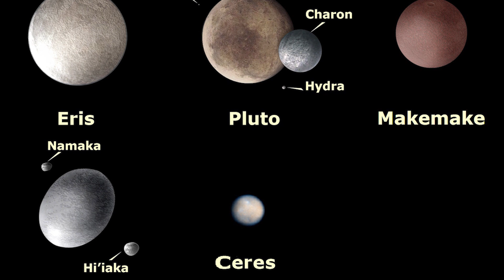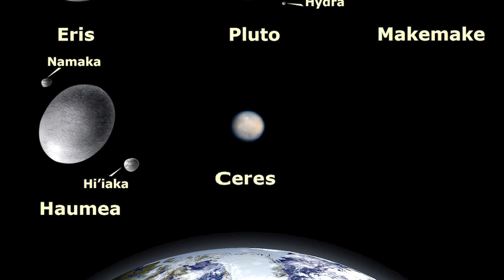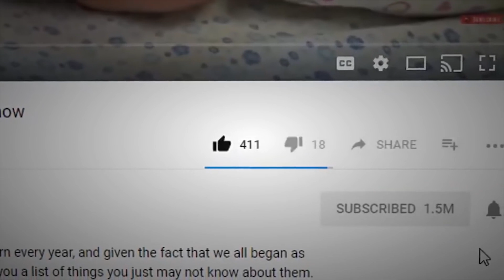Most AMAZING Things About the Universe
Our own Earth is one fantastic place with many exciting things to be learned about it. So, it should go without saying that our Universe is even more exciting and amazing and unexpected and scary. Here, we’ve compiled a list of remarkable facts about what really goes on out there in the Final Frontier. This is our list of Most AMAZING Things About the Universe!

6. Weird Planet
Let’s talk about Venus for just a second, shall we? Our days are measured out at 24 hours long and our years last for 365 days, right? Well, it takes about 243 Earth days just for Venus to make one full rotation. Planets rotate at different speeds, and a full rotation is what makes a day on any given planet. And since a year on a planet is calculated by how long it takes said planet to make a full revolution around the Sun, Venus is a little different. One Venus year, or one complete revolution around the Sun, takes just 225 Earth days. This means that Venus’s days are longer than its years! Can you imagine what things would be like if that were to be the case on Earth?

5. Gravity
We all know and have lived with the forces of gravity bearing down on us from the moment of our conception until now; that is unless you’re an astronaut or something. But in outer space, there is no gravity; there is on other planets, and it may be stronger or weaker, depending on which planet you are on. Take Mars, for example; if you were to travel to Mars, chances are you’d be able to jump much higher than you can here. The reason for that is because Mars’s gravitational pull is approximately a third of that on Earth! If this were Star Wars, every planet you’d visit would have different gravity; thus the effects of it would be different. On some planets, we’d be able to jump onto buildings; on others, we probably wouldn’t be able to move! The moon’s gravity is about a sixth that of Earth’s, which is why when you see footage from previous NASA missions, the astronauts sort of bounce around! Crazy cool stuff!

4. Gigantic Canyon
When you think of a massive canyon, what do you think of? The Grand Canyon? The Yarlung Tsangpo Grand Canyon? Well, there’s a canyon on Mars called Valles Marineris that measures more than 3,000 miles long! Now, for reference, the Grand Canyon runs for just 277 miles, which is still huge, and the Yarlung Tsangpo Grand Canyon measures 150 miles in length. That means that this one, giant canyon on the surface of Mars is about 10.3 times as long as the Grand Canyon and 20 times the size of the Yarlung. The canyon is believed to be a very large tectonic crack and that it’s been widened over time by erosion. It’s also only 2,441 miles from New York to California, which just goes to show you that the Valles Marineris is absolutely, incredibly enormous!

3. Holy Hotness
Global warming is and has been a significant concern on our planet for some time now, with temperatures steadily rising and our ice caps melting. But that’s all stuff that we’re sure you already knew. The average temperature here on Earth in 2013 was 58.3 degrees Fahrenheit. Death Valley in California is known for extreme temperatures, but did you know that during its hottest month, July, high temperatures average just 116 degrees Fahrenheit? That’s nothing compared to places like Mercury or Venus. Temperatures on the day side of Mercury average about 800 degrees Fahrenheit on the daily! Average temperatures on Venus, the next closest planet to the Sun from us are around 900 degrees Fahrenheit! Adversely, Mars’s average temperature comes in right around -81 degrees Fahrenheit. So, we better count ourselves lucky. We could be a Mercury, a Venus, or a Mars.

2. Some Skateable Ice
Whether you figure skate, play ice hockey, or just enjoy going to skate around from time-to-time, you may be interested in hearing about a place in our solar system where ice skating would be, well, incredible. One of Jupiter’s four biggest moons, Europa, is basically an ice world, with its entire surface covered—including some areas where the ice is nice and smooth. Plus, any kind of jumping while you were skating would allow you to do things you never could on the ice on Earth. A simple 1-foot high jump on Earth would carry you 7.3 feet high on Europa. Something a little more daring, like, say, a 3-foot high jump would take you soaring a whopping 22 feet or higher on the little ice ball! Can you imagine the Olympic competitions that would be going down somewhere like that?

1...